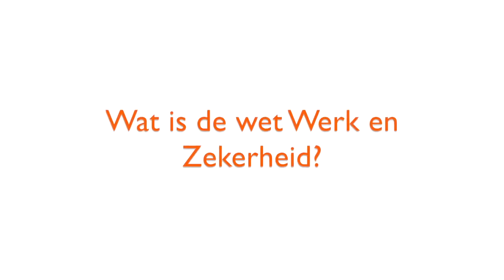Wat is de wet Werk en Zekerheid! Personeelszaken 2015